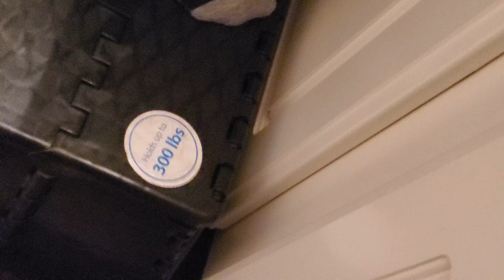How to BRUSH YOUR TEETH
Isaiah is trying to start a new habit and brush his teeth every day and night after a trip to the dentist